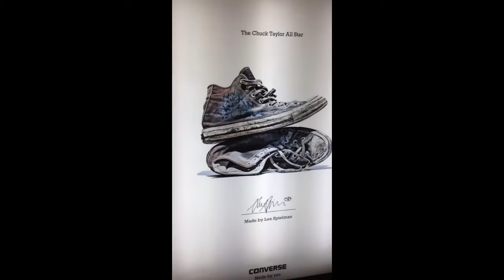Converse ads at South Station